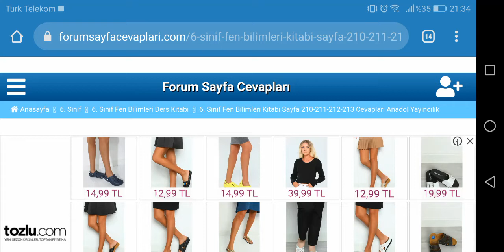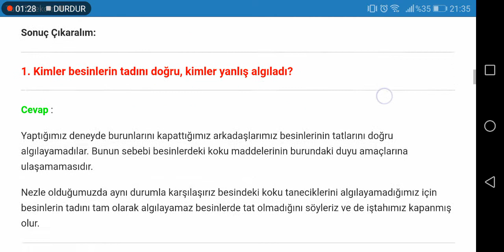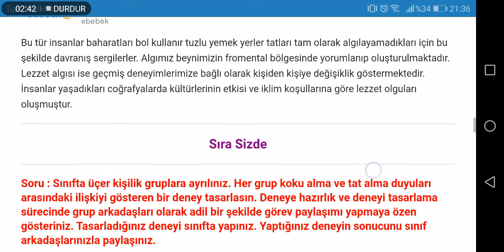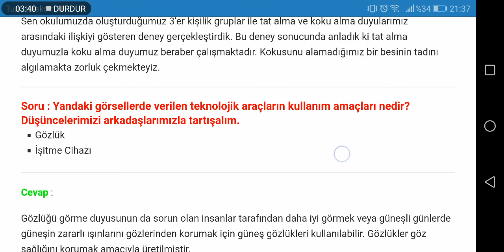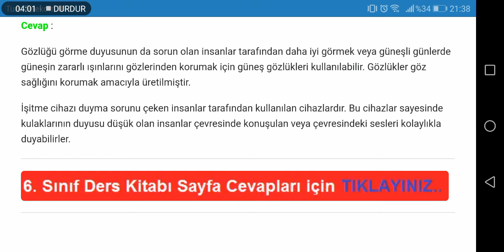6. Sınıf Fen Bilimleri Anadol Yayıncılık Sayfa 210 211 212 213